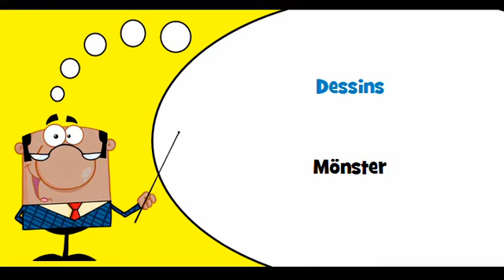VOCABULAIRE FRANÇAIS SUEDOIS # Thème = Cartes postales